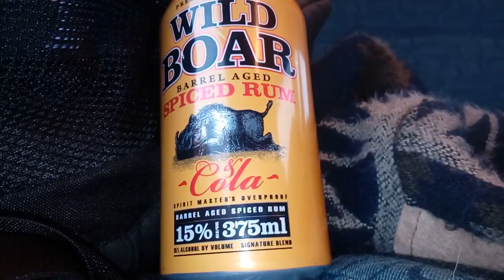Wild Boar Spiced Rum 15%